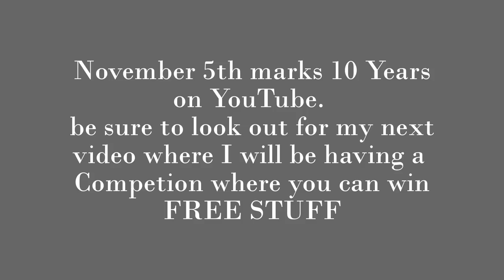N Scale Layout video update No. 12 - test run, Intermountain SD40-2 ESU Loksound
Long overdue video update highlighting some new scenery changes & general progress on the layout including installation of the Woodland Scenics "Just Plug Lighting System"
Test run of the new Intermountain SD40-2 diesel loco's with ESU Loksound hauling Oregon lumber.
the first couple of minutes are F8 engine start up, headlight, bell & airhorn.
I hope Y'all enjoy. Dave